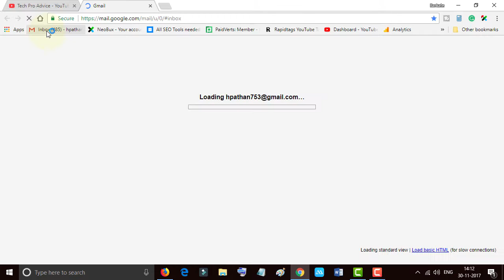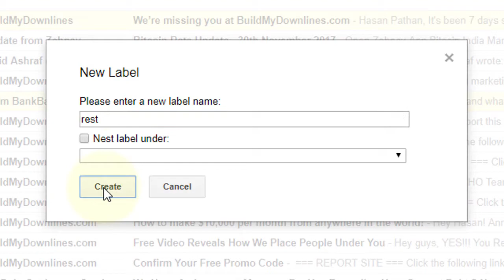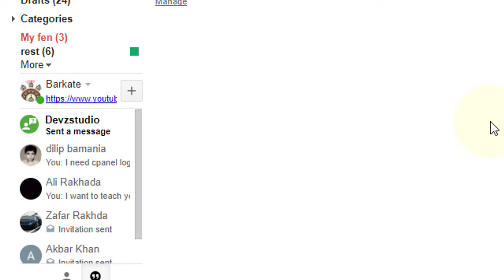How to Use Gmail Filters and Labels